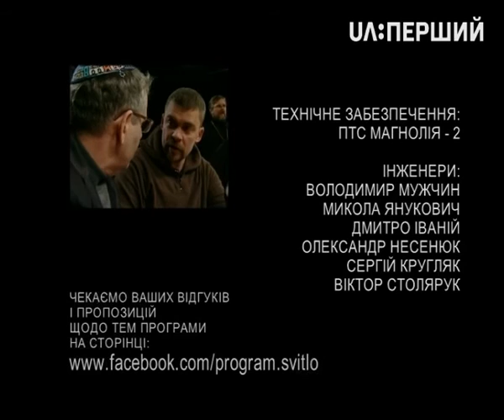Світло. Дорогою гідності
Гідність як найвища соціальна цінність, записана у Конституції 1996 року.  Чому нам знадобилося 17 років щоб реалізувати це соціальне право шляхов революції гідності, та жертв небесної сотні? Чи можемо ми через три роки стверджувати, що, досягли цієї мети? Цього разу в обговорюють здобутки та втрати на цьому шляху для України – у програмі "Світло"